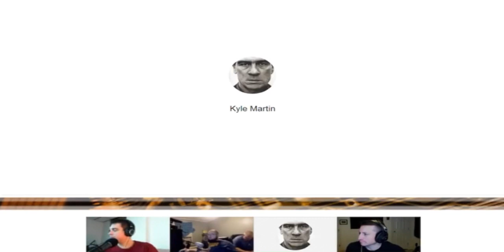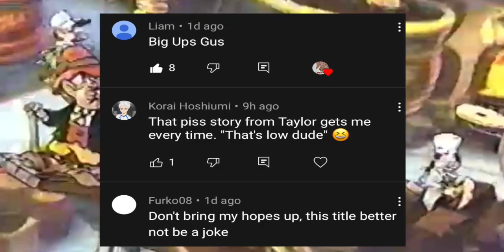The Real reason Lefty Gets fired! WINGS knife fights, The best of PKA